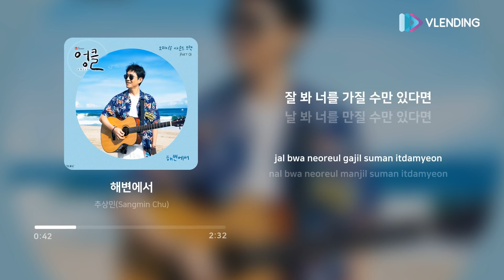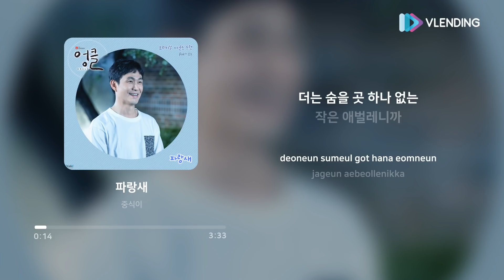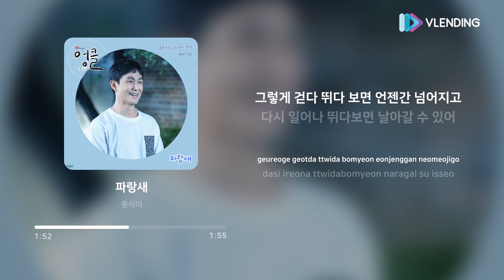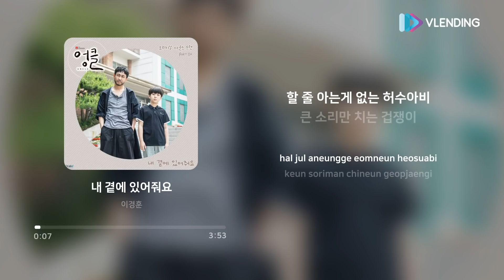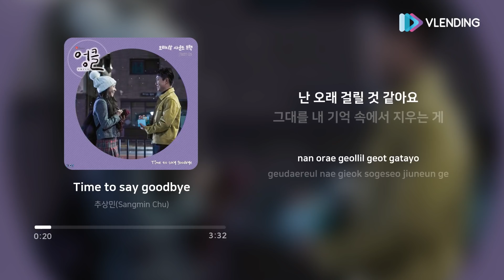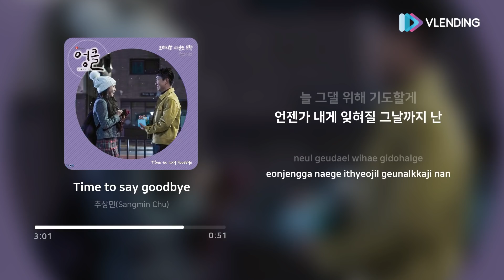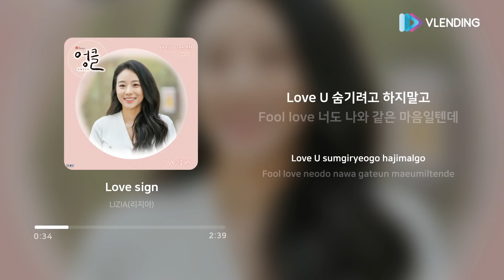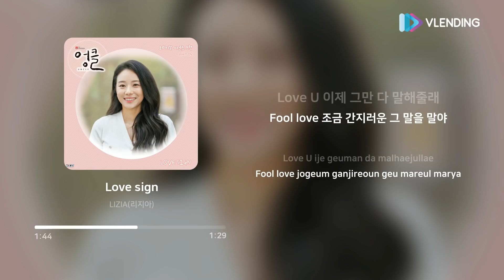[OST Playlist🎧] 엉클 (UNCLE) OST 전곡 듣기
00:00 추상민 - 해변에서
03:15 추상민 - Be your side
07:19 중식이 - 파랑새
11:07 이경훈 - 내 곁에 있어줘요
15:08 추상민, 이경훈 - 같이 살아요
16:38 추상민 - Time to say goodbye
20:31 이경훈,윤해빈,김하연,박시완,브릴란떼 어린이 합창단 - Butterfly
23:55 추상민 - 지금 우리 헤어져도
25:50 LIZIA (리지아) - Love sign
29:04 배성윤 - Not Alone